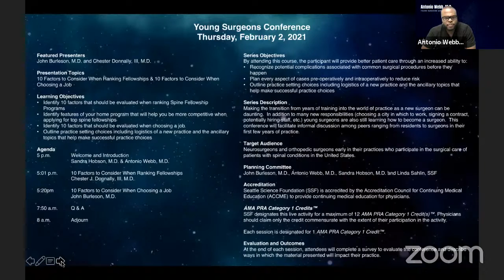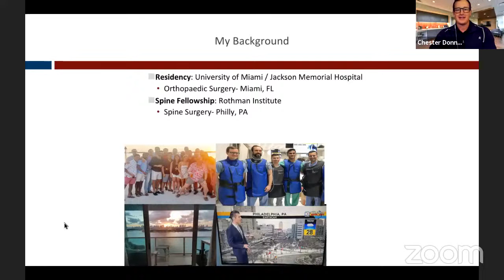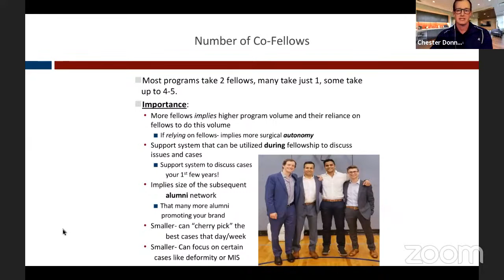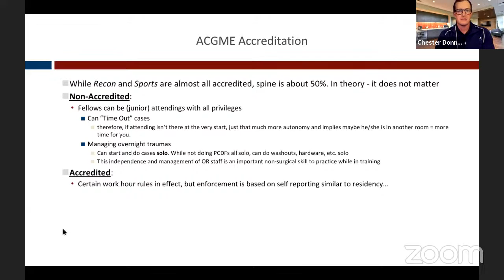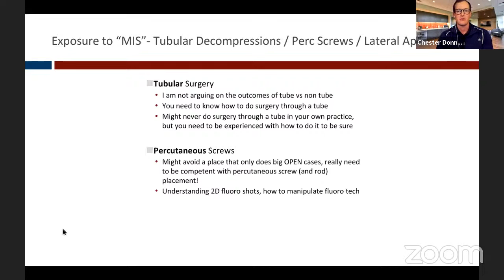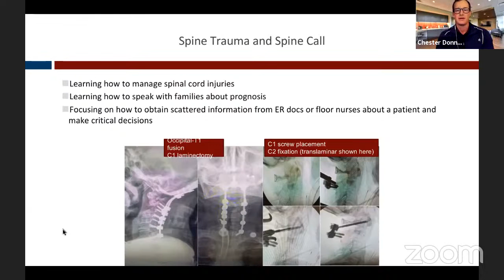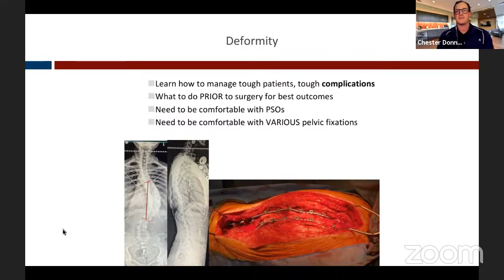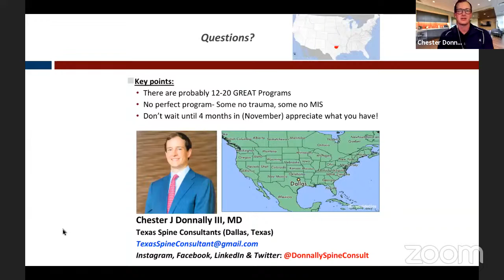10 Factors to Consider When Ranking Fellowships - Chester Donnally, III, M.D.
Making the transition from years of training into the world of practice as a new surgeon can be daunting.  In addition to many new responsibilities (choosing a city in which to work, signing a contract, potentially hiring staff, etc.) young surgeons are also still learning how to become a surgeon.  This conference will facilitate informal discussion among peers ranging from residents to surgeons in their first few years of practice.